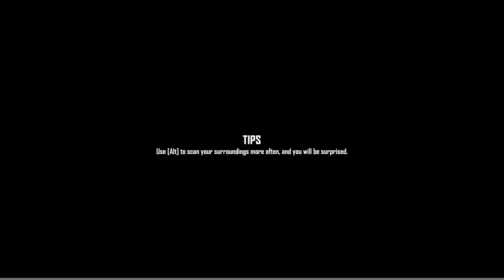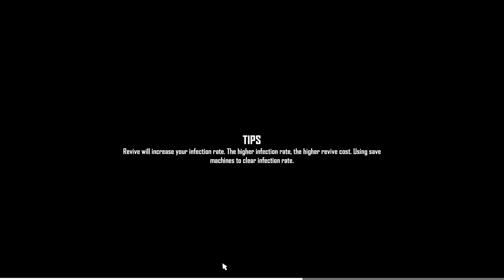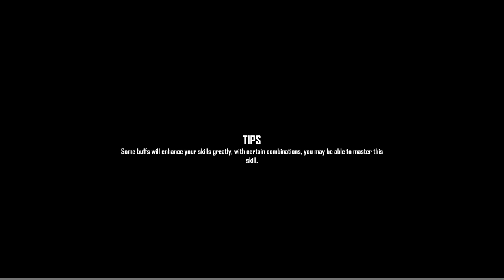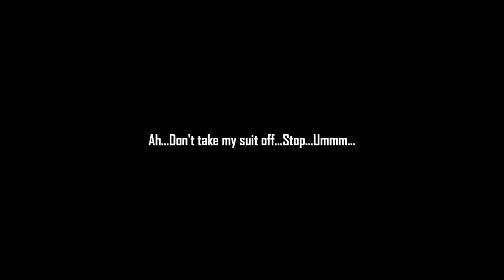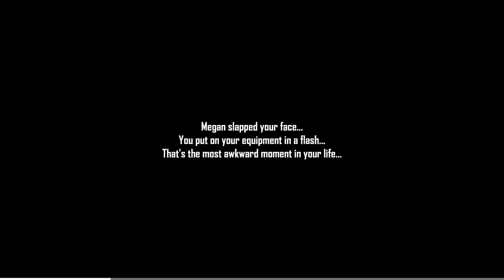G2 fighter Ep.2 TAKING DOWN PICON WONG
Episode 2 of G2 Fighter is a crazy one today we take down our first boss PICON WONG hope you all enjoy